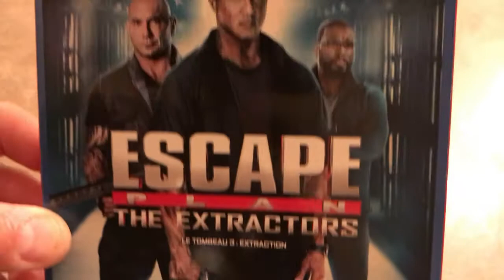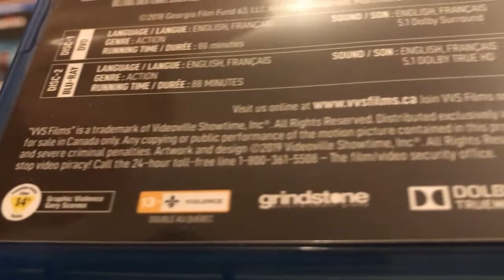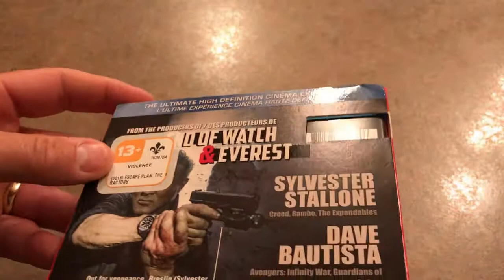[Critique combo Blu-ray/DVD] - Escape Plan: The Extractors (Le tombeau 3 : Extraction)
Critique du film Escape Plan: The Extractors (Le tombeau 3 : Extraction) en combo Blu-ray/DVD, par Sébastien pour

Date de sortie en Blu-ray : 2 juillet 2019

Distributeur : VVS Films

Réalisateur : John Herzfeld

Acteurs : Sylvester Stallone, Dave Bautista, 50 Cent, Jamie King, Jin Zhang et Harry Shum Jr.

Piste(s) sonore(s): Anglais Dolby True HD 5.1 et Français Dolby True HD 5.1

Sous-titre(s): Anglais et Français

Format d'image(s): Panoramique 2:40

Synopsis : S'engageant sur un chemin de vengeance contre le créateur de la prison high-tech d'où ils viennent de s'échapper, Ray Breslin et toute son équipe croisent Shen, qui est à la recherche de la fille kidnappée d'un milliardaire chinois. Leur désir de vengeance et de nouvelle mission s'affrontent lorsqu'ils pénètrent dans la Station du Diable, une prison gothique impénétrable où la jeune fille est prise en otage. Une prison créée par nul autre que leur ennemi juré.